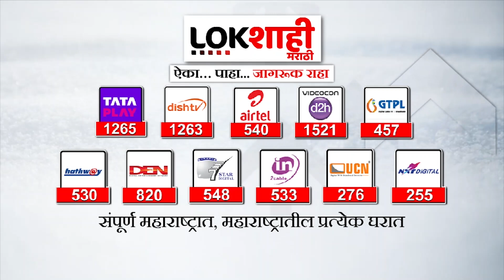Sanjay Raut : मोठी बातमी! सोलापुरात संजय राऊतांच्या कारवर चप्पलफेक | Lokshahi Marathi